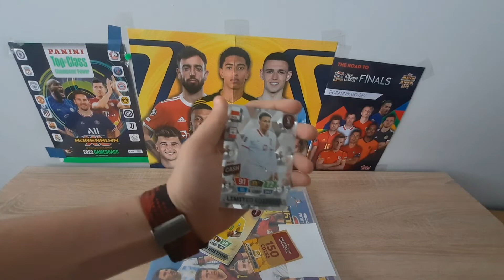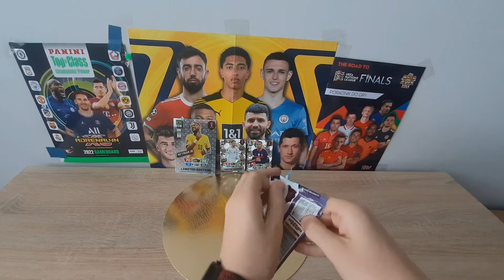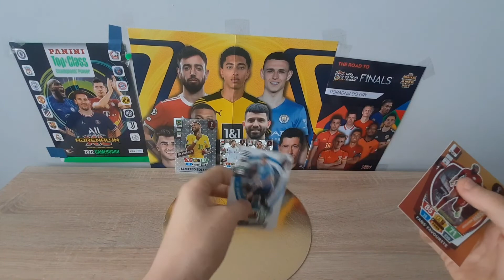NOWOŚĆ! Opening Sarterpacka z FIFA World Cup 2022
Na tym filmie otwieram Starterpacka z kolekcji FIFA World Cup 2022